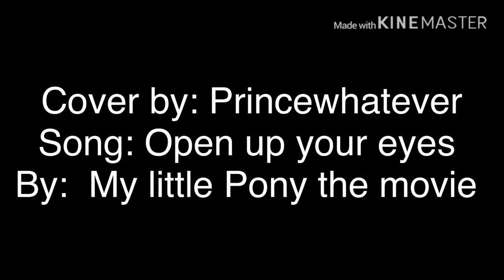Open Up Yours Eye// Wof// Oc Pmv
Your here I’m guessing cause you didn’t get the pmv right? Well Squid is the leafwings and baylight is the purple seawing,Baylight is also the seawing princess
Baylight would billy and hurt Squid so much that she didn’t like her and years later we’ll Squid is the queen’s champion in the skywing kingdom, Baylight  got  captured by high mad Squid now she could scary her and beat her in the  Arena or well dark squid and wanted to Squid is a really kind dragon she has two faces a jerk side and I’ll play off everything side, so she started to scary Baylight and that’s were the pmv ends
Apps used
Kinemaster
ibispaint x
Imovie
Now I’m going to be a bit shameless and say I have a map call going on so if you want you join the map go look at the call
Well I hope you enjoyed the video, bye my squids